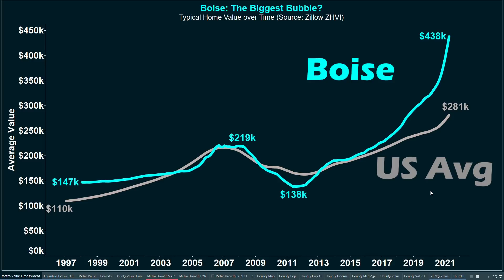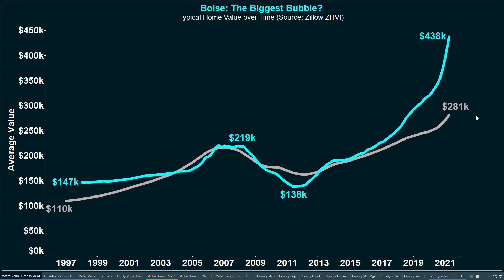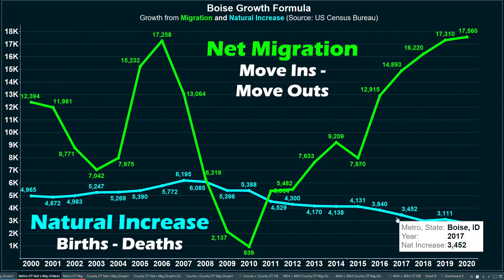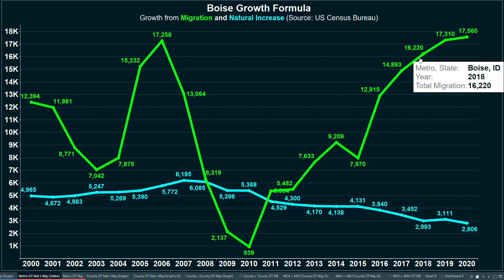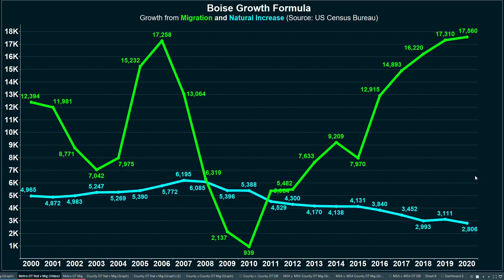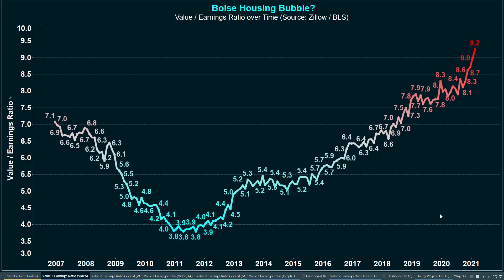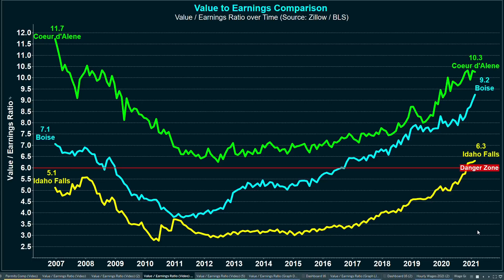BOISE Real Estate 2021: America's Biggest Housing Bubble?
Boise's Real Estate and Housing Market is out of control! Home prices have increased by 35% year in 2021 and over 100% since 2016! Home buyers and real estate investors are both getting priced out of the market. The only question is: when will the Boise, Idaho Housing Bubble finally crash?

The typical price of a home in Boise was $215k back in 2016 according to Zillow. Fast forward to April 2021 and that figure has more than doubled to $440k. Boise's 105% appreciation in that span is by far the highest of any city in America - almost 3x the national average.

Other markets in Idaho - Coeur d'Alene and Idaho Falls - are also experiencing significant appreciation. Prices in these cities have increased by 80% over the last five years, among the highest in the country.

Why are the Boise, Coeur d'Alene, and Idaho Falls real estate markets appreciating so much? Well, the city does have a lot of legitimate economic growth and inward migration. A growing economy and more people moving to a city puts upward pressure on prices.

However, Boise is also experiencing a large amount of speculation, especially from California investors. This speculation is pushing prices out of reach for locals, who still earn fairly low wages according to data from the Bureau of Labor Statistics.

Boise's Value / Earnings Ratio - the ratio of home prices to annual wages in the market - has spiked to 9.2. This is well above the previous high Boise experiencing before the last Housing Crash and makes the market look like a Bubble in 2021.

The highest rates of appreciation in Boise are occurring in cities such as Meridian, Nampa, and Caldwell. These cities have experienced home price growth of over 120% in the last five years. Unfortunately, these areas have lots of vacant land, meaning that huge levels of new supply will be delivered in the future. This higher supply increases the risks for these cities in a housing crash.

Want to become a Real Estate Expert? Submit a contact form on Reventure Consulting's website to learn about our 1-on-1 coaching program.

0:00 Boise: The #1 Growth Market!
1:55 Why is Boise so Hot?
3:12 Home Price Growth Map
5:32 Boise = the #1 Bubble?
9:13 Migration and Population Growth
12:02 Warning Signs
14:19 Value / Earnings Spike!
17:02 Best Areas in Boise to Buy?
18:59 High Growth Locations!
20:44 Open Space and Supply Competition
23:48 40% Declines in Prices?
25:33 1-on-1 Coaching with Reventure